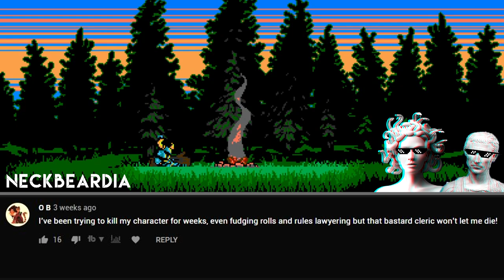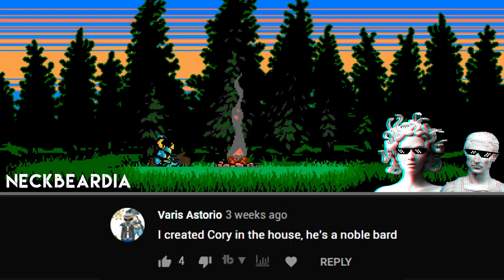DnD Players Share Their Most Sinful Crimes In TTRPG's (AskYouTube)